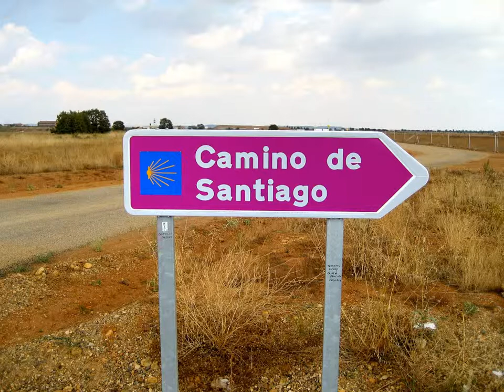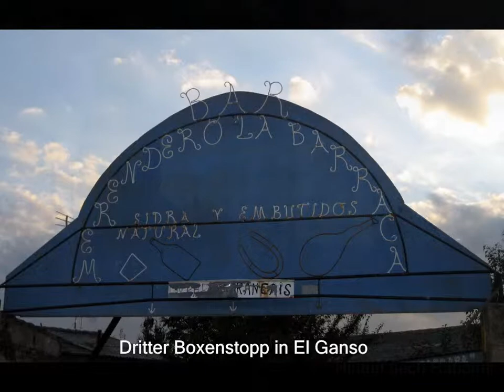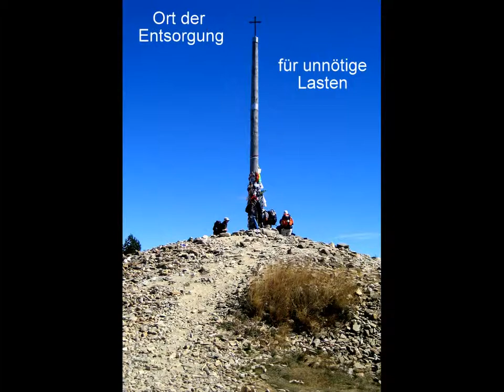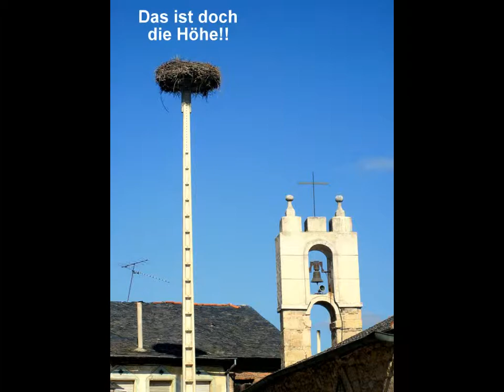Bernhard der Pilger vom Bodensee - Quont Oy Lomont Consirat - Mandoline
Camino Frances (Spanien)
Von León nach Villafranca del Bierzo
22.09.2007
Quont Oy Lomont Consirat (trad.)